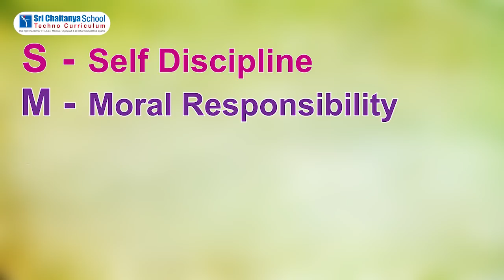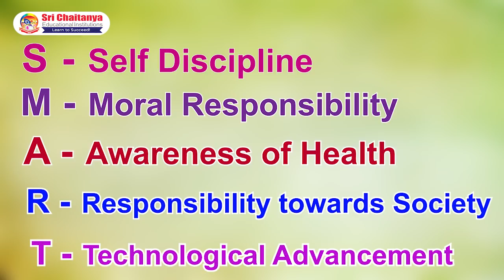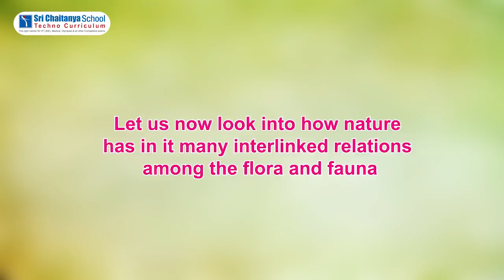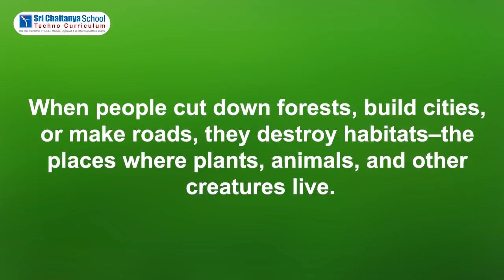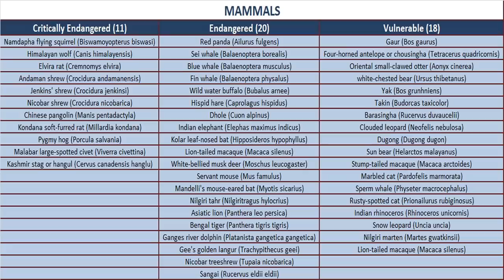Sri Chaitanya School || Smart Living Programme || CLEAN INDIA – GREEN INDIA -3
CLEAN INDIA – GREEN INDIA -3

One of Sri Chaitanya School's Great Initiatives is Smart Living Programme. For instilling Life Skills, we put forward one theme every month covering Important Fields of Life.

This month, we planned to focus on Clean Environs and Green Surroundings, by Planting Trees and Avoiding Plastic.
We gave a Challenge to plant trees and there has been a tremendous response to it.
Watch that response in this Video along with your children and share it with others, to help build a Clean and Green India.